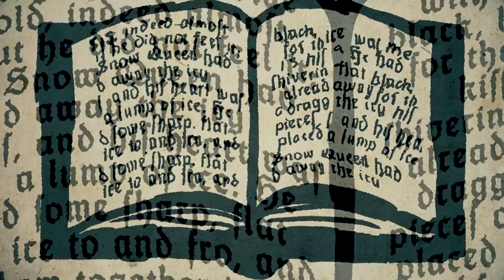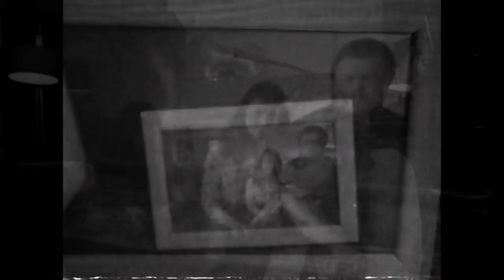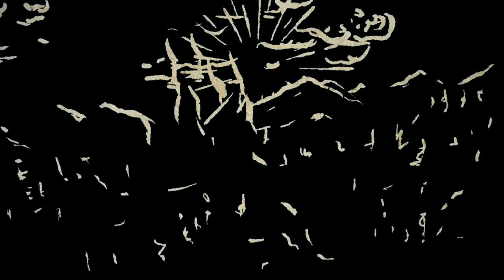Incest Bros. - The Snow Queen (demo, 2018)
"The Snow Queen" by Incest Bros.
Directors - Nina Yakovleva, Igor Smirnov, Timophey Antonov
Scenario - Nina Yakovleva
Operator - Timophey Antonov
Animation - Galina Mirsaeva
Sound - Igor Smirnov
Video editing, color grade - Igor Smirnov

Cast:
The Snow Queen / Gerda - Galina Mirsaeva
Little Gerda - Sofia Ranish
Little Kai - Elisey Lukin
Kai - Nikita Shishkin
Father - Angus "Big Caterpillar"
Mother - Tatiana Tuteeva